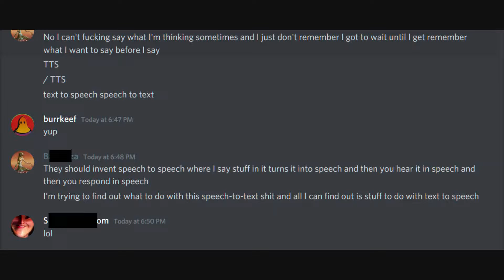Speech to Speech.wmv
Like a phone call?